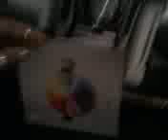DALEY 🎼 SPIN 3;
The Spectrum CD 💿🎵